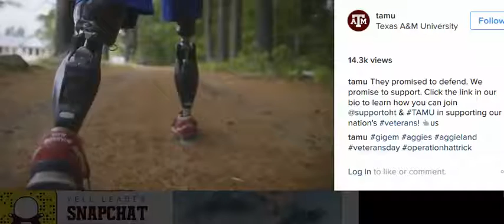Texas A&M University Life - beautiful photos Part 1